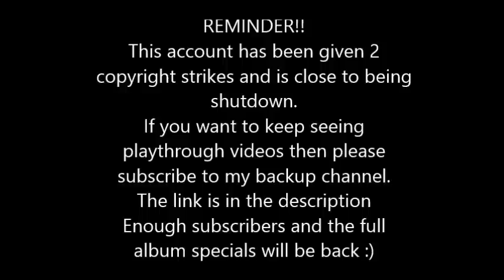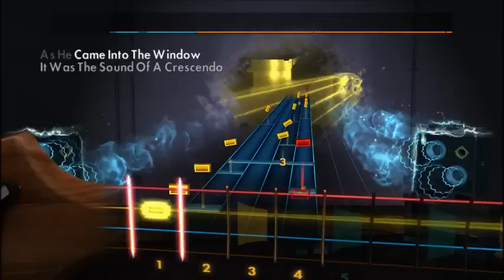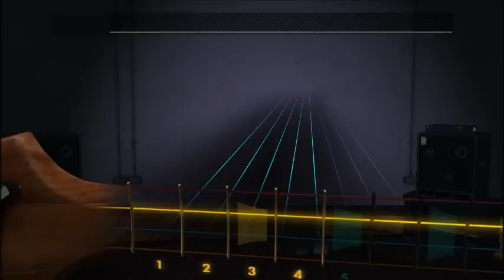Michael Jackson - Smooth Criminal (Bass) Rocksmith 2014 CDLC